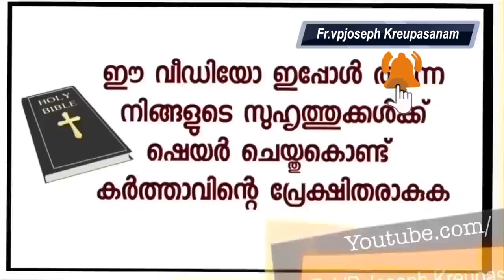ഭാര്യയും ഭർത്താവും ഉടമ്പടി എടുത്തു രണ്ടുപേരുടെയും ജീവിതത്തിൽ സംഭവിച്ചത് ഇത് കേട്ടാൽ